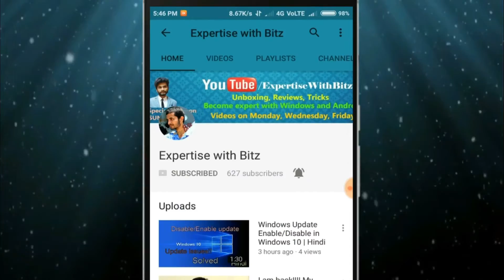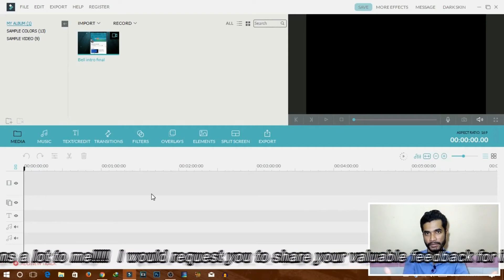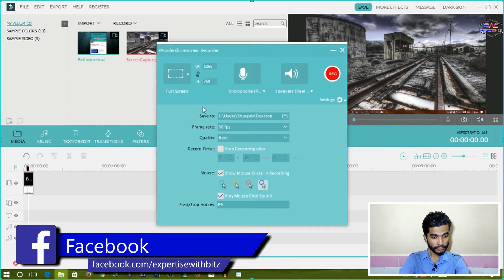[HINDI]How to Record PC Screen using Filmora| Tutorial #23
Namaskar dosto, is video mein maine aapko Wondershare Filmora use karke apne PC Screen ko kaise record karte hai wo dikhaya hoon. Ye bahat hi unique feature hai Filmora ka. Sabko nahi pata hota hai. Islie maine ye feature aapke saath share ki hai. Mujhe umeed h apko video bahat pasand aya hoga!!